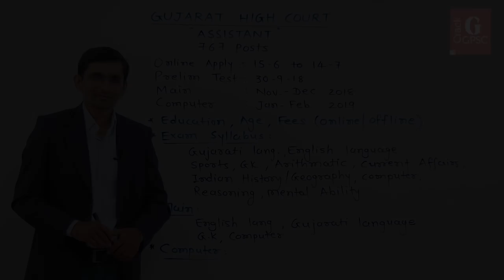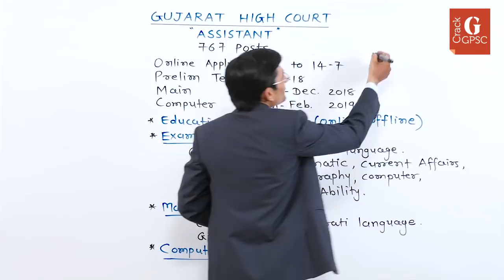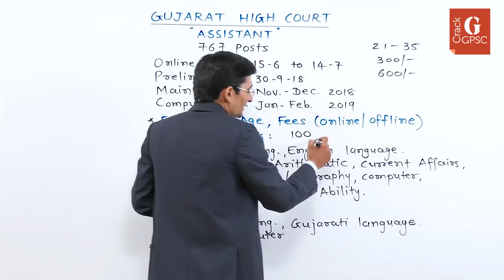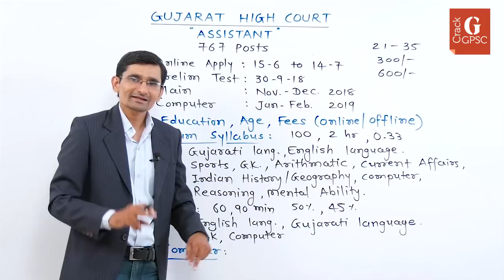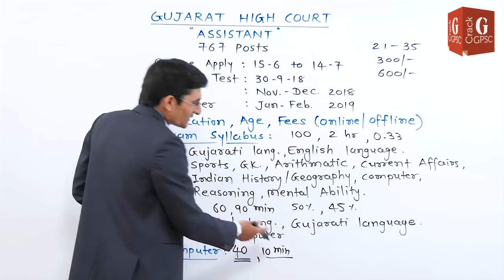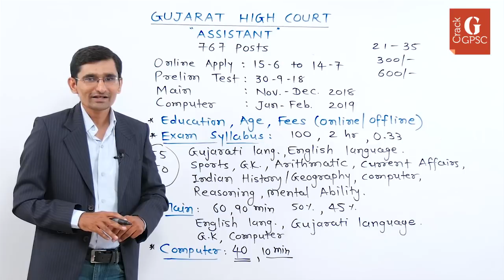High Court of Gujarat : 767 Assistant (Clerk) posts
CENTRALIZED RECRUITMENT TO THE POST OF ASSISTANT FOR THE  SUBORDINATE COURTS IN THE STATE OF GUJARAT.

Starting Date for Submission of On-line Application : 15/06/2018 (12:00 Hours)
Closing Date for submission of On-line Application : 14/07/2018 (23:59 Hours)
Tentative Schedule of Examination / Test
Elimination Test (Objective Type – MCQs) : 30/09/2018
Main Written Examination (Descriptive Type) : November / December - 2018
Practical / Skill (Typing) Test : January / February - 2019
VACANCY : Total 767 vacancies.

GPSC/UPSC/SSC/IBPS/RAILWAY/LIC/કોઈ પણ સ્પર્ધાત્મક પરીક્ષા કે ઇન્ટરવ્યુ માટે Most IMP, લેટેસ્ટ, ટુ ધ પોઈન્ટ કરન્ટ અફેર્સ તૈયાર કરવા માટે રોજ આપો માત્ર એક મિનિટ, ટ્રાવેલિંગ દરમિયાન વાંચો, છેલ્લી ક્ષણોમાં તૈયારી કરો, ફટાફટ રિવિઝન કરો...
હજી આ એપ ડાઉનલોડ નથી કરી?

UPSC, GPSC Class 1/2 Officer, Dy. collector, Registrar, Mamlatdar, TDO, PSI, ASI, Police Constable,
SSC, HTAT, TAT, TET, teacher eligibility test, GUJARAT GAUN SEVA, Binsachivalay / Sachivalay Clerk,
Dy. Mamlatdar, Dy. section officer, Jr. Clerk, Talati cum mantri, MPHW,
PGVCL, UGVCL, DGVCL, Chief Officer, Account Officer, Tax inspector,
IBPS, BANK PO/CLERK General awareness.